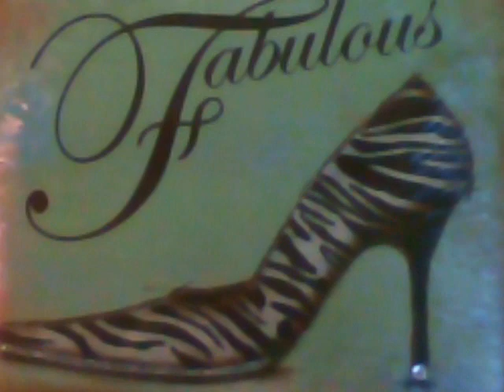We B Swangin Show- hosted by B. Swangin Webster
Are you ready for this? She is coming your way! On June 18th she will be live and in living color on your computer! Join her on WLVS; radio you can watch at 4pm and see what the buzz is about!